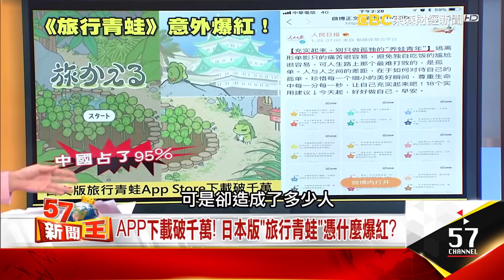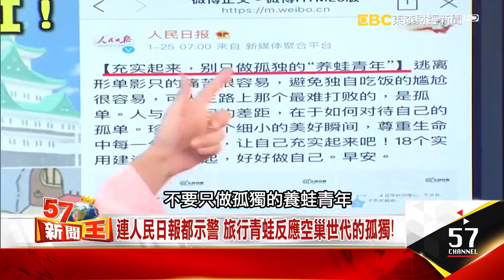APP下載破千萬！日本版「旅行青蛙」憑什麼爆紅？ -《５７新聞王》精華篇